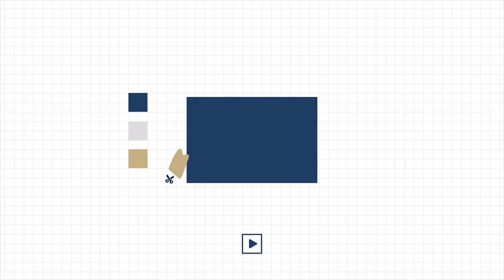Your Timeline to Stop Following Orders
today and gain access to invaluable resources, expert insights, and personalized guidance—all at no cost! Also, you'll receive a FREE digital copy and bonus material from Scott R. Tucker's newest book, "Don't Forget Your War Chest."

📘 Inside the Military Retirement Blueprint, you'll discover:
✅ Proven strategies for a successful transition into civilian life
✅ Expert advice to maximize your benefits and secure your financial future
✅ Essential tools and resources tailored to military retirees
✅ Personalized guidance to help you make informed decisions

Are you a military retiree struggling to navigate the transition process?

Just following orders isn't enough to ensure a successful post-military life. In this video, we explore the decision points you'll have to make during the military transition process, and what you can do to increase the odds of a successful post-military life. We'll cover key topics such as terminal leave, retirement briefings, finding a job, and the importance of time and money.

Taking a proactive approach to the transition process and seeking out support and resources can help you make informed decisions and ensure a smooth and successful transition.